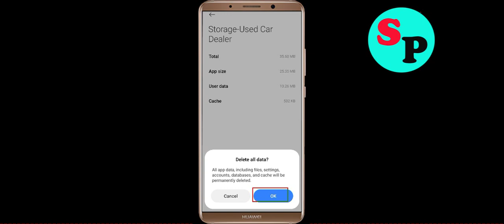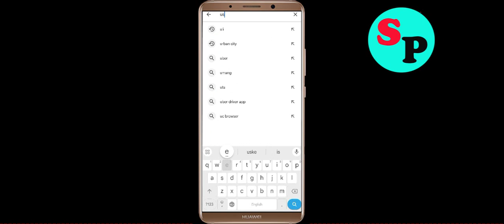Fix Used Car Dealer Tycoon App Keeps Crashing Problem Solution in Android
If you are faciing Used Car Dealer Tycoon App Keeps Crashing Problem Solution in android and ios mobile phone then you are at right place. Just follow the step to fix this problem.